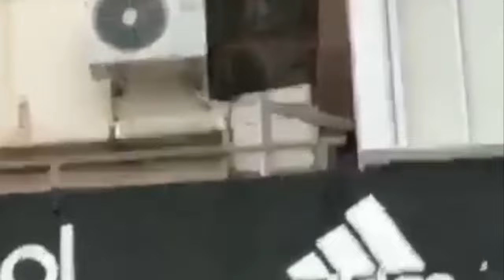Por esto BOCA ODIA a Marcelo GALLARDO | Parte 2 (Jugador y DT)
Tantas veces vimos a Gallardo destruyendo a Boca... Como futbolista, como entrenador. Con goles, ganando partidos importantes, con cambios, con tácticas y hasta con entrevistas... Debido a estas cosas y más, el hincha de Boca odia a Marcelo Gallardo